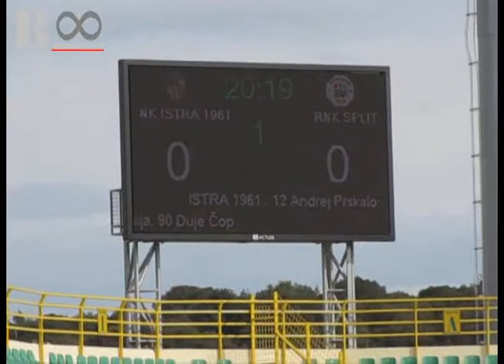22 04 2012 Protest demona